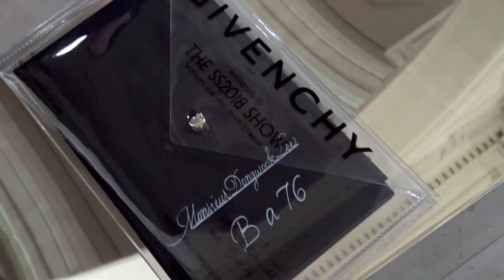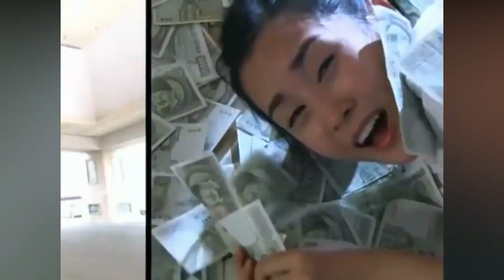10 DRAMA KOREA LEE DONG WOOK YANG WAJIB KAMU TONTON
Tampan, bertubuh tinggi atletis, serta selalu berhasil “menghipnotis” penontonnya, memang menjadi faktor kunci dari kesuksesan seorang Lee Dong Wook.

Kini Hanakaru Official ingin mengajakmu untuk menjadi saksi dari kemampuan akting Lee Dong Wook dalam sejumlah drama Korea yang sayang untuk kamu lewatkan. Mulai dari genre romantis hingga drama, berikut 10 drama Korea Lee Dong Wook yang wajib kamu tonton. Jangan lupa dilike dan comment ya Guys!!